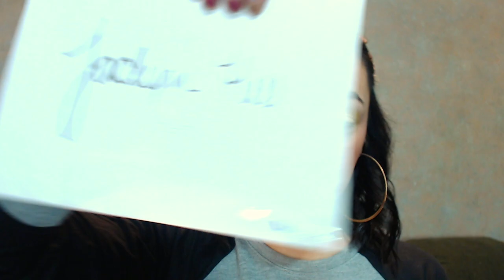Maquillaje amarillo | Labial como delineador | Liz Guajardo MUA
Hoy les traigo un look muy fuera de mi zona de confort, que la neta no espero que recreen pero igual les dan ganas de usar más looks coloridos, espero lo disfruten.

Obligadamente les dejo las redes de Los Potrillos Monterrey (el fara fara de mi hermano)

- Productos utilizados - 🤓
Base de ojos: BH Cosmetics Studio Pro contour cream palette

Sombras: BH Cosmetics 88 matte color eyeshadow palette
Morphe brushes: Morphe x Jaclyn Hill original palette
Juvia's Place: The Saharan by Juvia's

Delineador: Bissú plumín delineador en negro

Lashes: Face secrets 3D Faux Mink en Ilse

Lips: Kejel Jabibe lip mate en Cream Lust
Nyx Lingerie Lipli 05

- Special thanks - 🙏
Motion Intro: Luisa García Carvajal